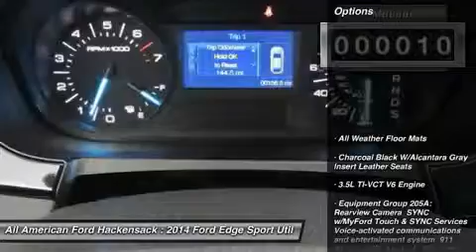2014 FORD EDGE Hackensack, NJ 14T939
2014 FORD EDGE Hackensack, NJ
Stock# 14T939